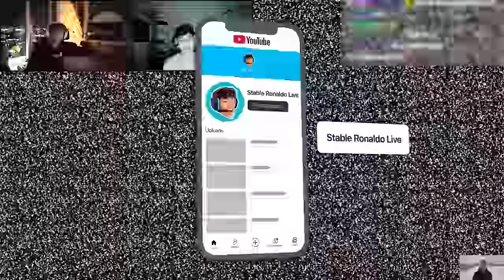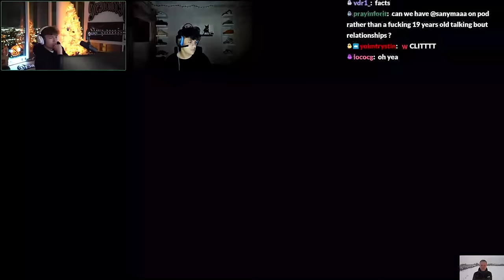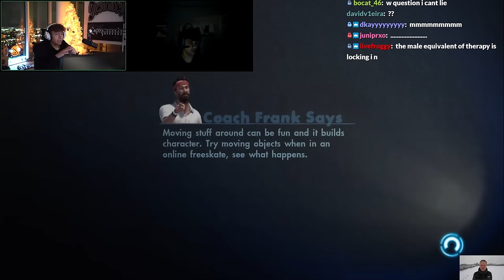Clix & Stable Ronaldo Podcast.. (Full Stream)